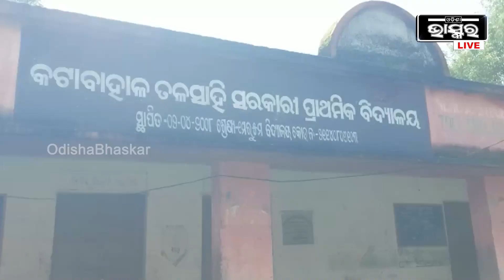ଦିନ ମୁଲିଆଙ୍କ ପୁଅ ଓଏଏସ ରେ କୃତକାର୍ଯ୍ୟ, ଓଡିଶା ପ୍ରଶାସନିକ ସେବା ପରୀକ୍ଷାରେ ୭୬ ରାଙ୍କ ପାଇଲେ ସ୍ଥାନ I